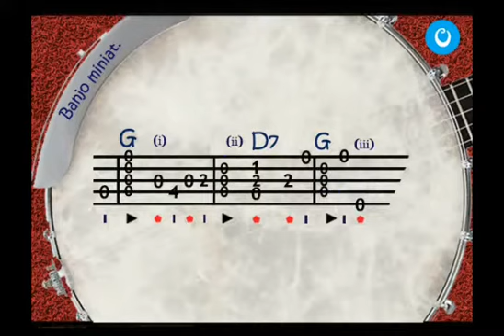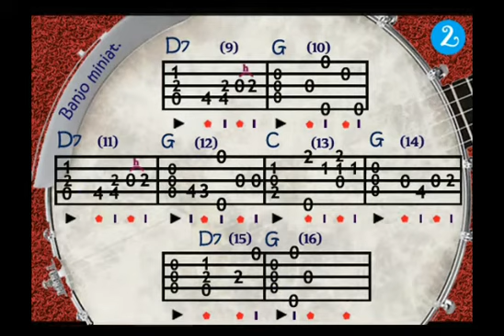Las Mañanitas (Banjo TAB)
Canción de Cumpleaños -:- México